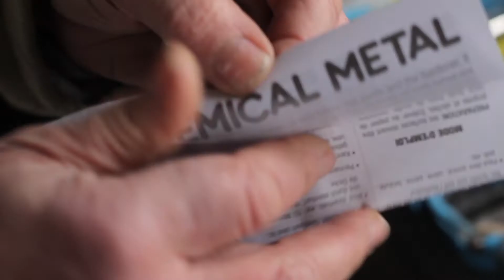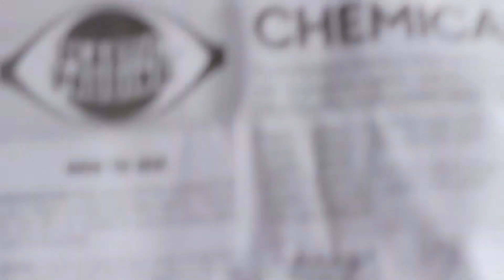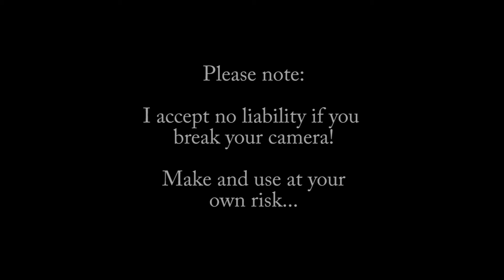DIY Time-Lapse 360 Degree Rotator - For Around £20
How to build a 360 Degree, one hour long, time-lapse rotator for around £20

This will work best with lighter cameras such as a GoPro or the new lumix range. Heavier cameras might be an issue.

Build and use at your own risk!